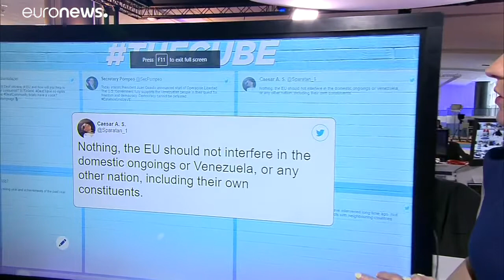Violeta Tomic, la candidate de la gauche européenne, invitée de Raw Politics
Comment Violeta Tomic, le visage de la gauche de la gauche européenne compte-t-elle s’imposer pour les élections européennes ? C’est le thème de cette 3ème édition de Raw questions, Raw Politics, depuis le Parlement européen de Bruxelles. …